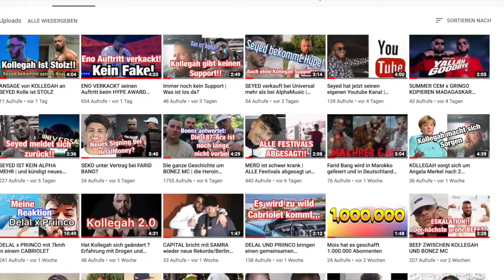SPEKULATION:Haben sich vielleicht FERO47 & MERO428 in ALBANIEN getroffen? | Kollabo??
Hallo Freunde Berlin was geht ab! das heutige Video ist eine reine SPEKULATION von mir ob es so zutreffen wird ist fraglich könnte aber.
Falls ihr auch euch freuen würdet das eine Kollaboration mit den Rappen stattfinden wird könnt ihr mir gerne einen Kommentar da lassen.